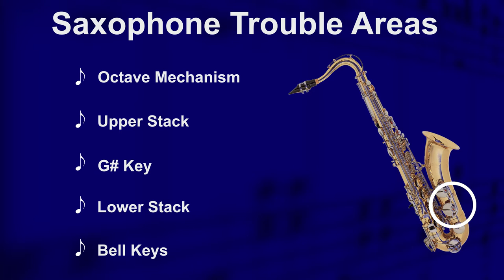Saxophone Trouble Areas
Adobe After Effects motion graphics sample